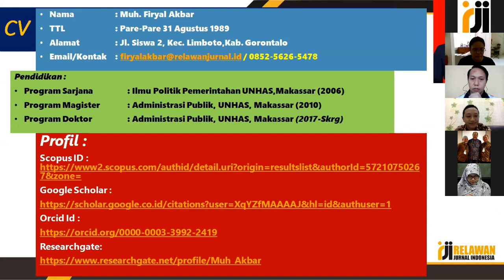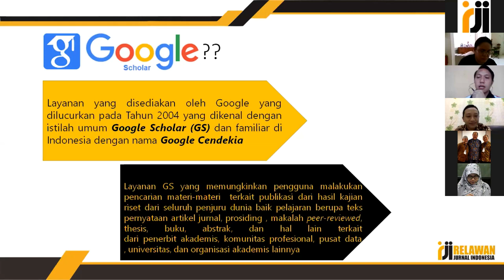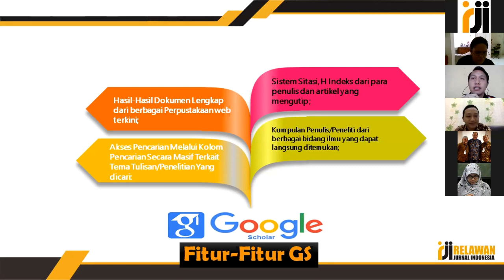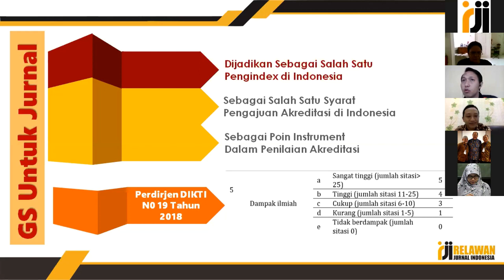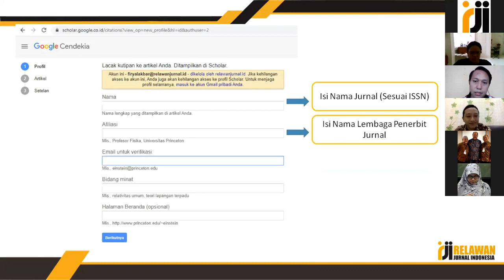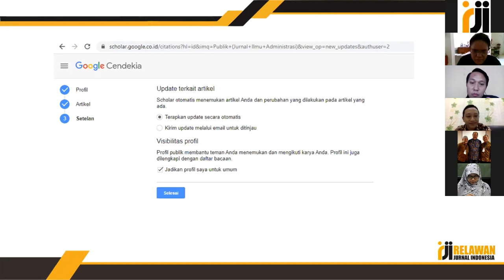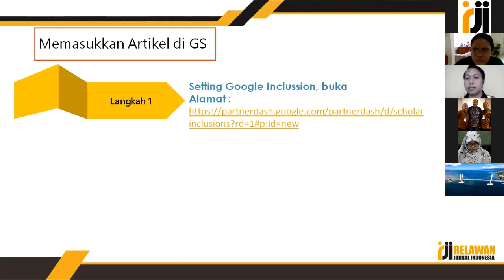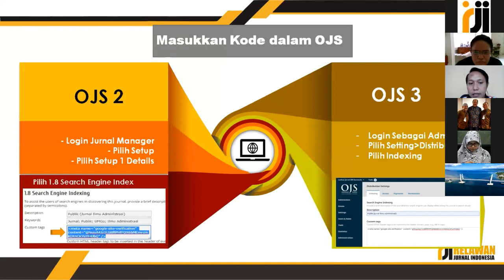Cara Membuat Profil Google Scholar Untuk Jurnal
Bagaimana cara pembuatan progil google scholar untuk jurnal? Ternyata ini ada trik khusus yang perlu menjadi perhatian kita sebagai pengelola jurnal. Penasaran? Simak videonya!

Narasumber: Muh Firyal Akbar,S.IP.,M.Si